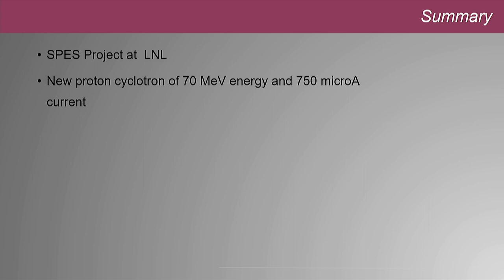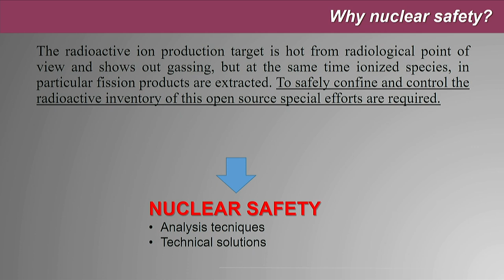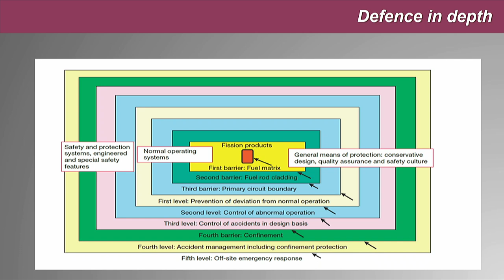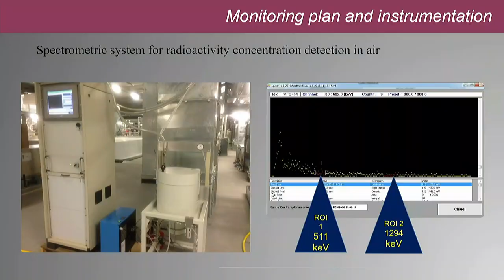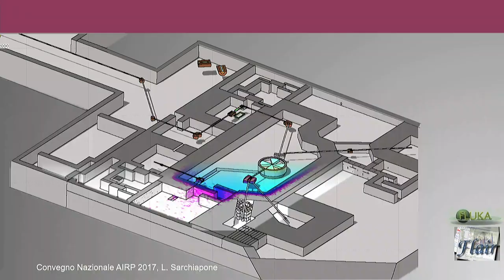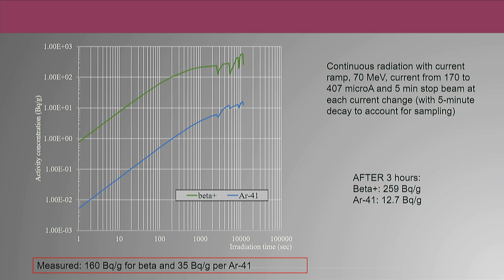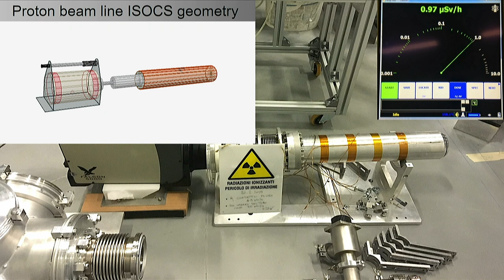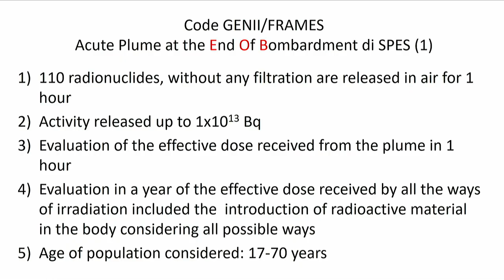Lecture 20: Radiation protection and safety – Part 2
Speaker: Demetre Zafeiropoulos (INFN-LNL, Legnaro, Italy)
2019_10_28-16_30-smr3331